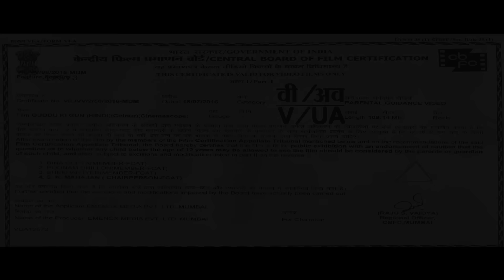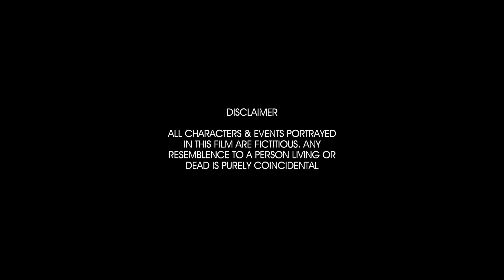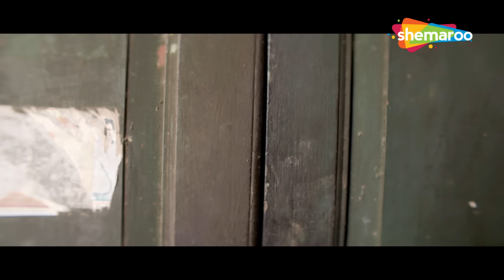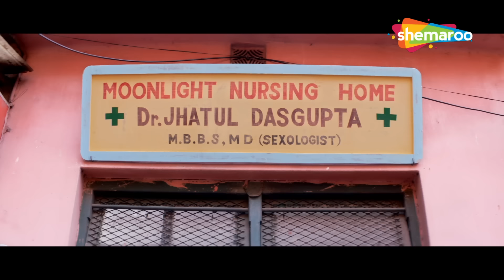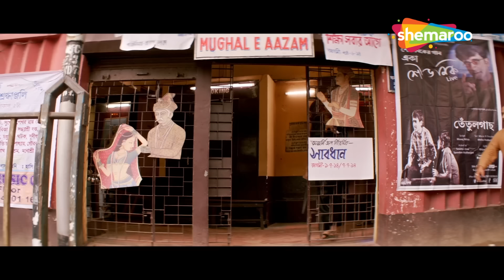Guddu Ki Gun Full Movie HD | Kumal Khemu Comedy Movie | Sumeet Vyas | Payel Sarkar | ShemarooMe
Guddu Ki Gun is a 2015 film directed by Shantanu Ray Chhibber and Sheershak Anand. This is the tale of Govardhan aka Guddu who is a door-to-door washing powder salesman, whose sales pitch is 'Ek washing powder ke saath Guddu free'. Watch what happens when he forsakes his love and is cursed by her grandfather.

Starring
Kunal Khemu, Payel Sarkar, Aparna Sharma

Directed By
Shantanu Ray Chhibber, Sheershak Anand

Watch All Latest Movies On ShemarooMe